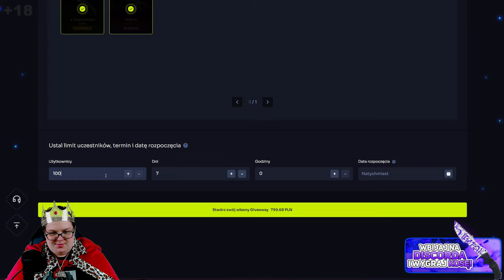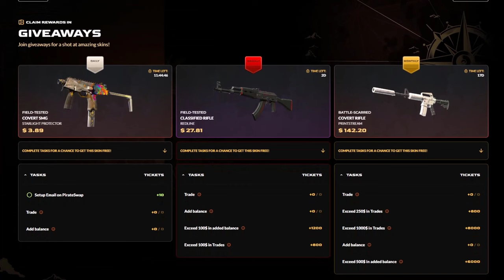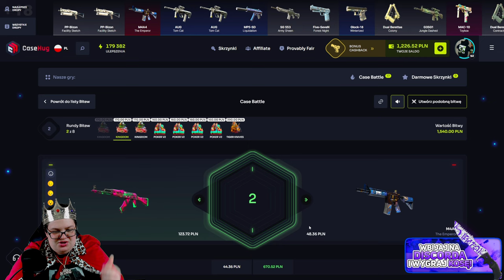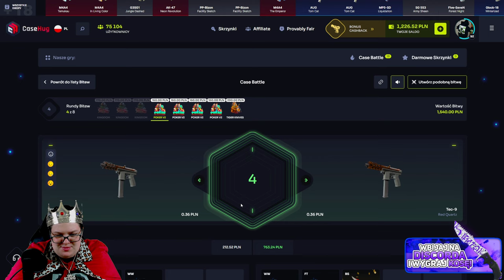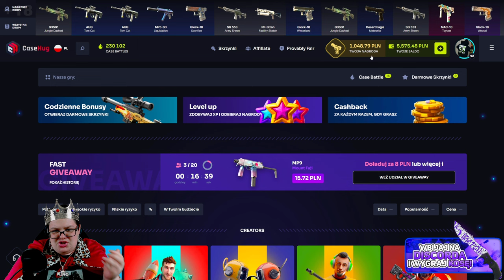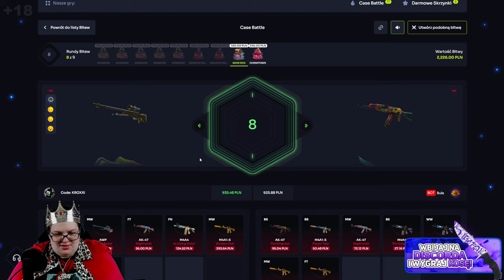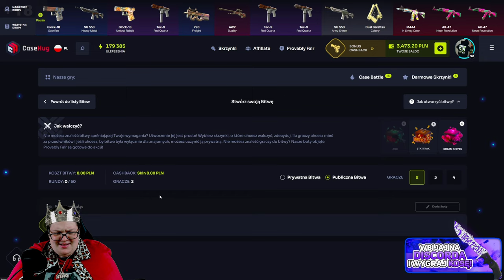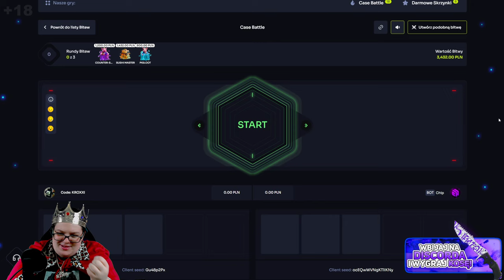🎁 ZDOBĄDŹ KOSĘ od KRÓLA! 🤑 | CASEHUG 💸